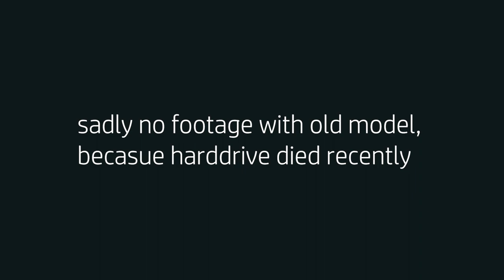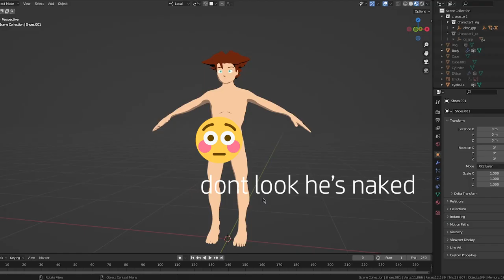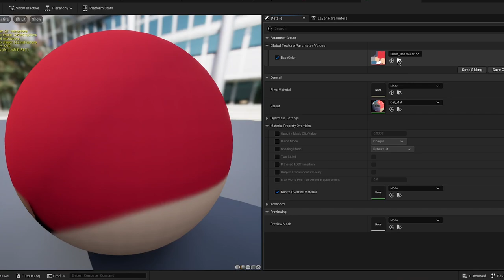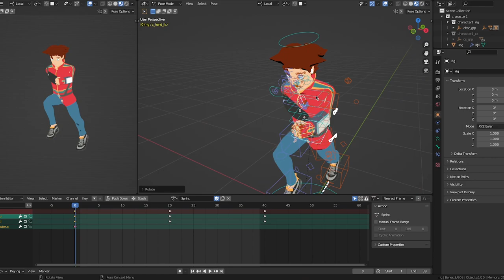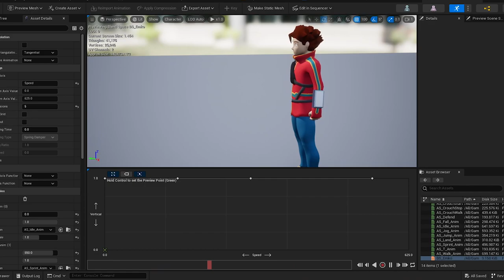Remaking my Character for my game | Devlog #3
unrealengine gamedev indiedev devlog In this video I'm remaking the character model of my main character for my indie game with blender and unreal engine!

Chapters:
0:00 Intro
0:55 model and concept
1:57 texturing and material
2:12 model result
2:27 animation
4:25 add animation to unreal
5:00 final result + animation

Songs:
Dragon Ball Z： Kakarot OST - The Adventure Begins! (Title screen)
Ni no Kuni： Wrath of the White Witch Remastered - Theme